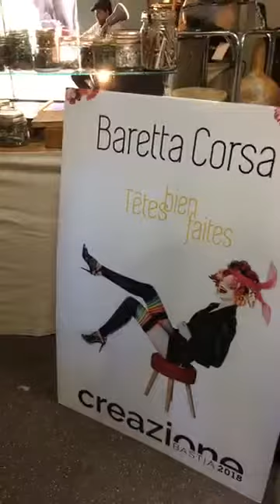Portrait de créateur en direct du festival Creazione à Bastia : Baretta Corsa avec Isabelle Istria